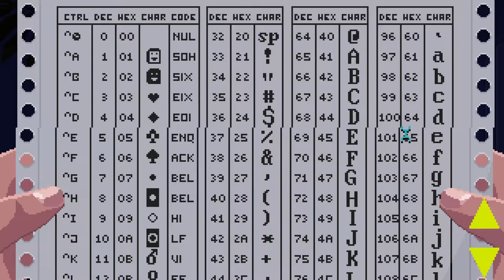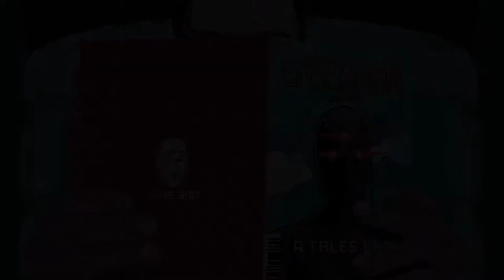VirtuaVerse | Let's Play Ep.16 | Spoiler Alert [Wretch Plays]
Let's play VirtuaVerse!  Nathan secures some items from the mechanic's shop and resorts to ruining a comic book while trying to find a shield for the Laserman 3000V action figure.